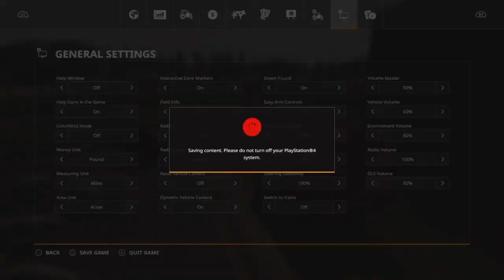Harvest soybeans/ feeding pigs / seeding cotton